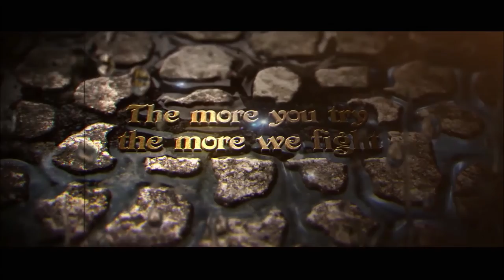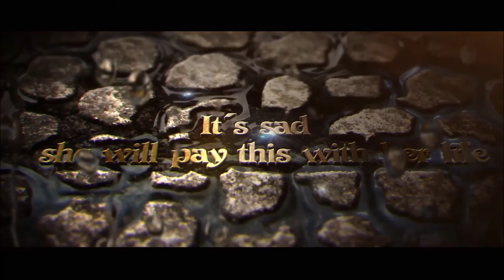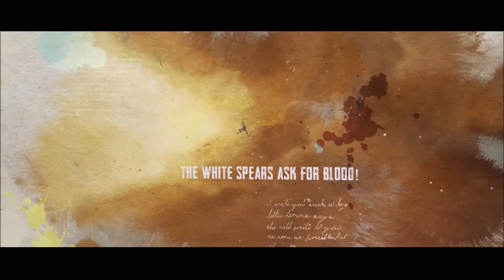DARK SARAH - The Golden Moth (Full Album with Music Videos and Timestamps)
Label: Inner Wound Recordings
Format: CD, Album
Country: Europe
Released: Sep 21, 2018
Genre: Rock
Style: Symphonic Metal

Dark Sarah is a Finnish symphonic metal band created by Heidi Parviainen, after her departure from Finnish metal band Amberian Dawn in 2012. Their style is often described as "cinematic metal".

SONGS
1 Desert Rose 00:00
2 Trespasser 01:30
3 Wheel 06:10
4 My Beautiful Enemy 10:50
5 I Once Had Wings 16:40
6 Pirates 22:45
7 Sky Sailing 28:13
8 Wish 33:44
9 The Gods Speak 38:05
10 Promise 44:36
11 Golden Moth 49:58
12 The Gate Of Time 54:57

CREDITS
Bass – Rude Rothstén
Drums – Thomas Tunkkari
Guitar – Erkka Korhonen
Mastered By – Henkka Niemistö
Vocals – Juha-Pekka Leppäluoto
Vocals, Lyrics By – Heidi Parviainen